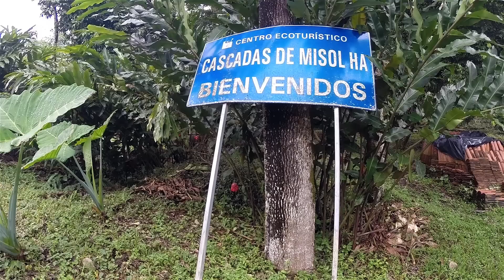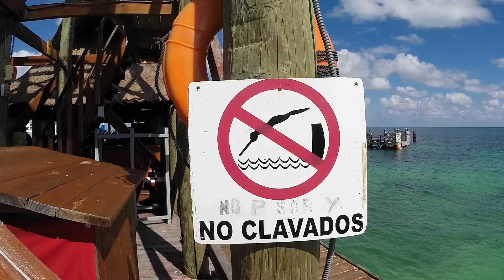Mexiko s Fredym 2013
Úžasná cesta naprieč mexickou krajinou, s jogou na nezvyčajných miestach a vďaka fantastickým ľuďom okolo Fredyho Ayisiho plná zábavy a smiechu.